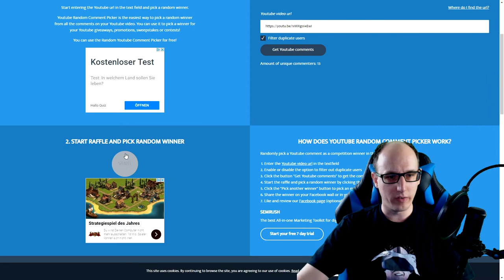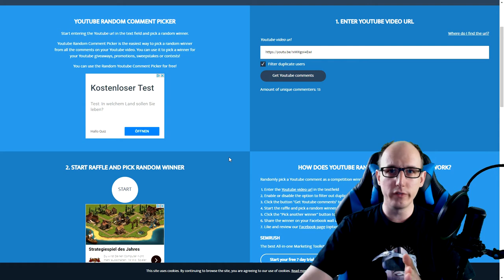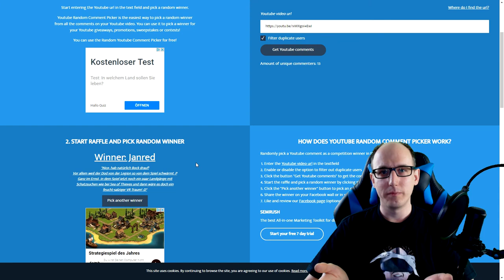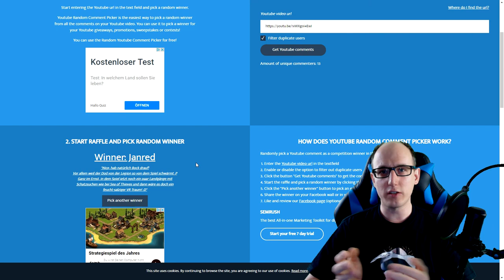Gewinnspiel Auslosung - Furious Seas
Many thanks to the developer who made this raffle possible !!!

Amazon Shopseite:

▌Social Media ▌

▌Mein System ▌

Oculus Rift + Touch Bundle :

Inateck KTU3FR-4P USB 3.0 expresskarte 4 port Anschlüsse :

Mikrofon Audio-Technica AT-2035 :

Audio Interface Behringer UMC202HD U-Phoria 2x2 192kHz :

Grafikkarte Zotac 1080 TI  AMP Extreme Core Edition  :

Prozessor I7-4790K :

Prozessor Kühler be quiet! Dark Rock Pro 3 CPU-Kühler :

Soundkarte Asus Essence STX II :

Tastatur Corsair K95 RGB Platinum :

Webcam Logitech C920 HD Pro:

Kopfhörer beyerdynamic DT 880 Edition 600 Ohm: